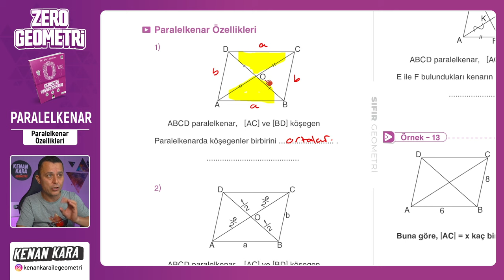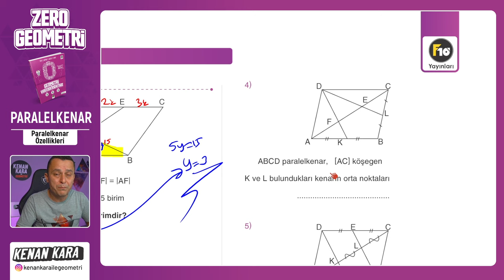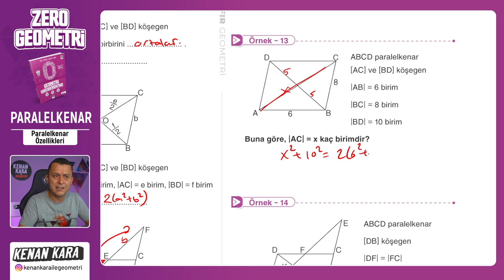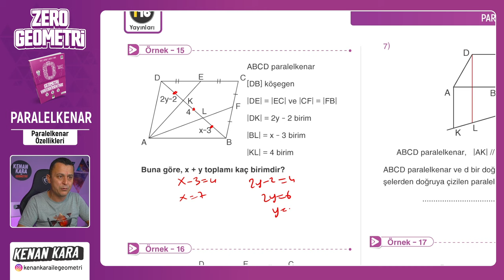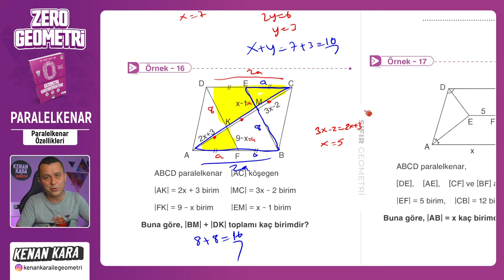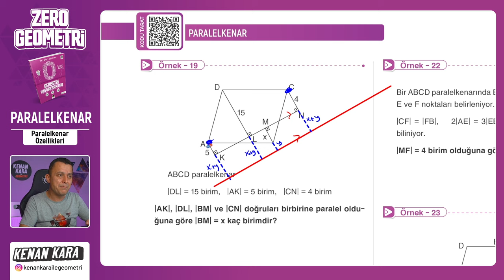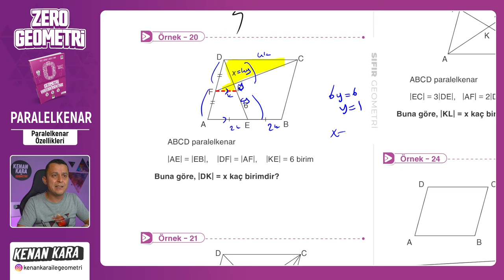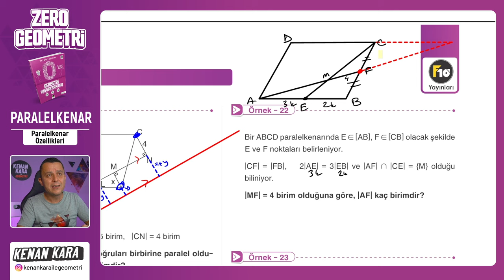Paralelkenar Özellikleri | F10 YAYINLARI SIFIR GEOMETRİ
F10 Yayınları SIFIR GEOMETRİ kitabında PARALELKENAR konusundaki Paralelkenar Özellikleri kısmının anlatımı

🛍️ Akıllı Tahta Linkleri
 yakında eklenecek

📄Tanıtım ve İnceleme PDF: